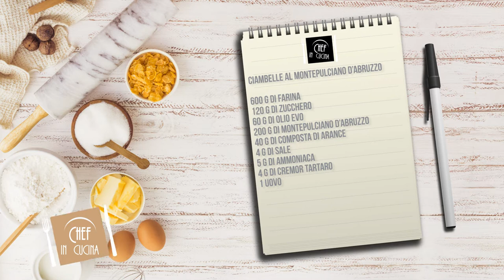Chef in Cucina - Ciambelle al Montepulciano d'Abruzzo